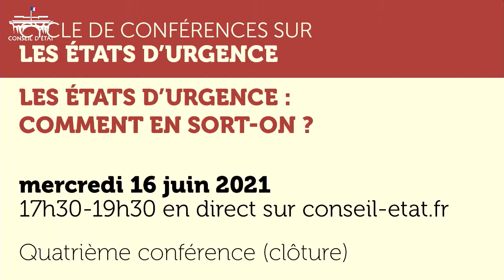Les états d’urgence : comment en sort-on ?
Conférence animée par Sylvie Hubac, présidente de la section de l’Intérieur du Conseil d’État. Les intervenants : Philippe Bas, ancien ministre, premier questeur du Sénat. Anne Levade, professeure de droit public à l’université Paris I Panthéon-Sorbonne et présidente de l’Association française de droit constitutionnel. Pascal Perrineau, professeur des universités à l’Institut d’études politiques de Paris, président de Sciences Po Alumni.
Clôture du cycle : Bruno Lasserre, vice-président du Conseil d’Etat

0:00 Sylvie Hubac (introduction)
08:20 Philippe Bas (intervention)
30:25 réactions à l’intervention de Philippe Bas
37:09 Anne Levade (intervention)
1:07:20 réactions à l’intervention d’ Anne Levade
1:19:35 Pascal Perrineau (intervention)
1:49:50 Sylvie Hubac (conclusion)
1:52:06 Bruno Lasserre (conclusion du cycle)